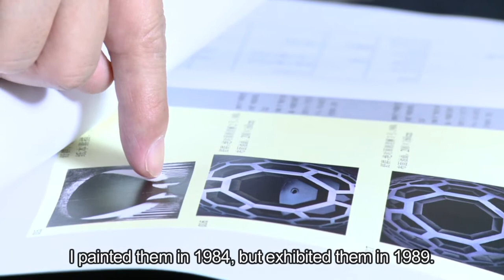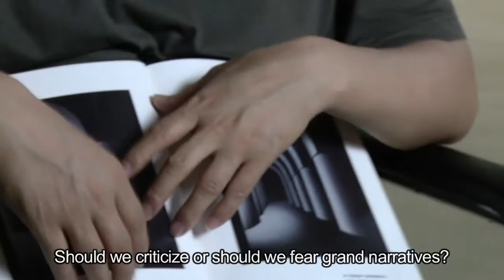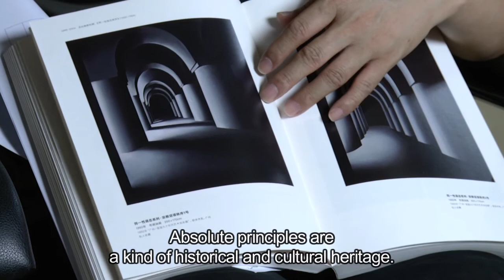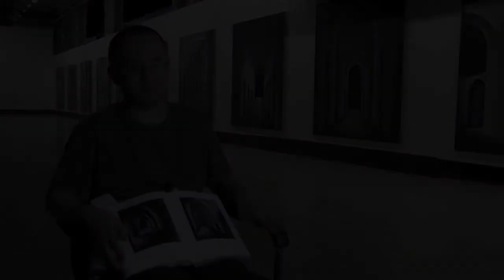Interview with Shu Qun on Chinese contemporary art in the 1980s, by Asia Art Archive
Recorded at OCAT, Shenzhen, 18 June 2009

Produced by Asia Art Archive as part of Materials of the Future: Documenting Contemporary Chinese Art from 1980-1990